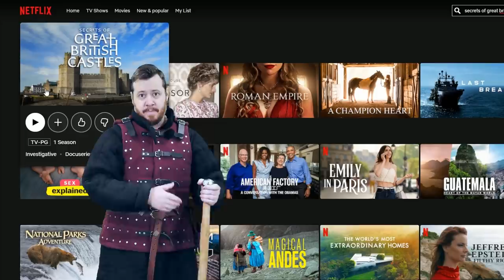Underappreciated historical weapons: THE STICK!!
and use code SHADIVERSITY to get a 2-year plan plus 1 additional month with a huge discount. It’s risk free with Nord’s 30 day money-back guarantee!
GET STICK!! In this video we look at the MIGHT STICK and how great it is in a historical context AND a modern context.